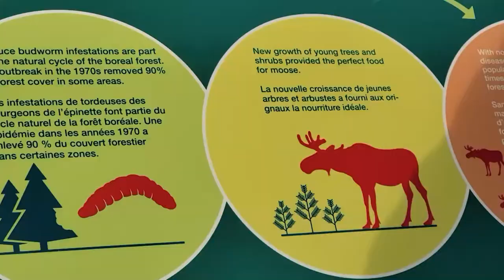[애틀랜틱캐나다]Moose I met on the Skyline Trail#애틀랜틱캐나다#moose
[애틀랜틱캐나다] 무스만나다_짧은이야기
Moose I met on the Skyline Trail
Cape Breton Highlands National Park,
NovaScotia, Canada